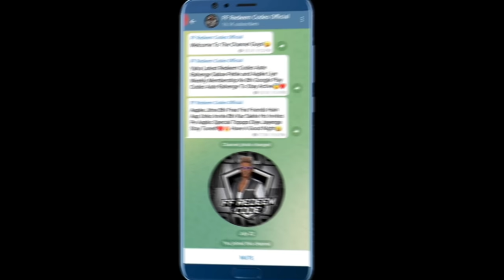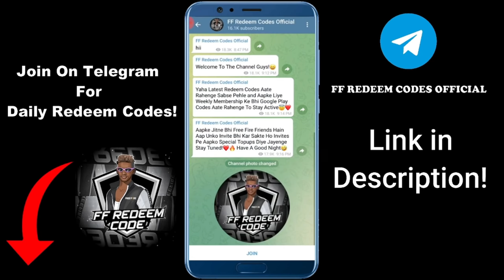Free Fire Race To Ace Event | Free Fire New Event | FF New Event Today | McLaren Event Free Fire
Official Codashop Website For Topup Free Fire Race To Ace Event | Free Fire New Event | FF New Event Today | McLaren Event Free Fire

Free Fire McLaren Event Full Details
Race To Ace Event Free Fire
Free Fire Race To Ace Event Full Details
race to ace event
how to complete race to ace event in free fire